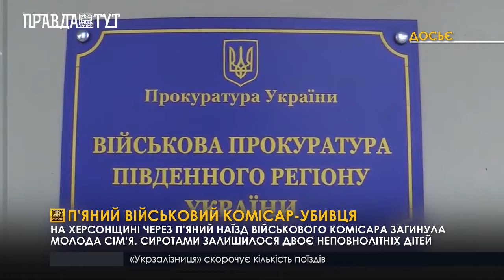П'яний військовий комісар убивця